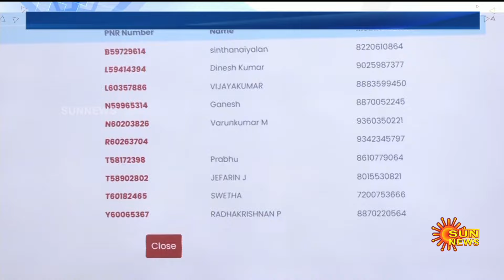TNSTC Lucky Dip | TN Govt Bus Online Booking Gift | Special Price Announced | Sun News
அரசு பேருந்தில் முன்பதிவு.. குலுக்கல் பரிசு...
10,000 பரிசு வென்ற பயணி!